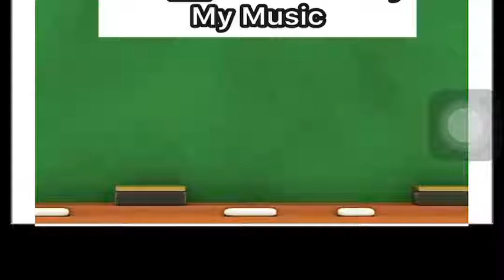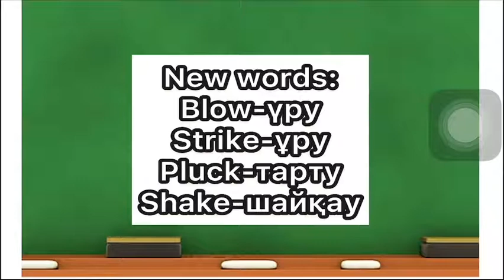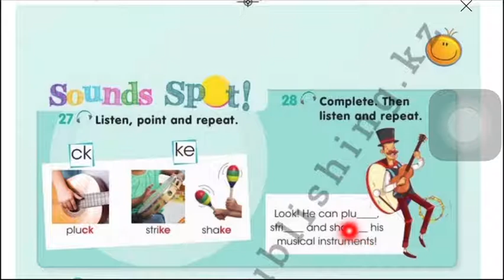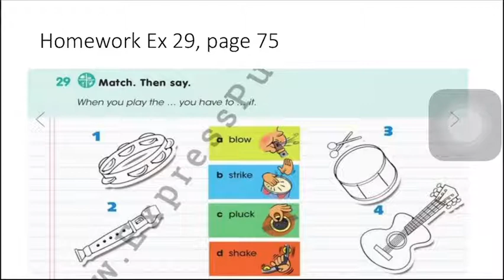3 class. My music